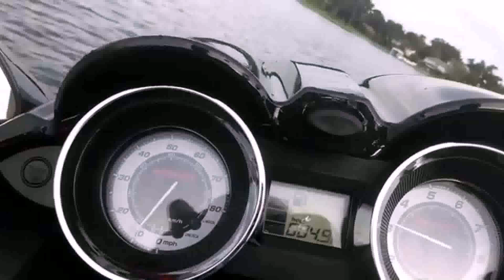Yamaha Fzs 2017 Jet Ski